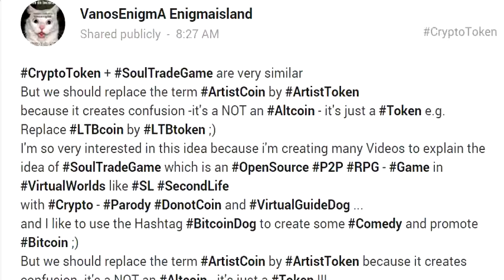042 CryptoToken+SoulTradeGame=similar Innovation Cryptocurrency Bitcoin Trade P2P Money LTBcoin Art